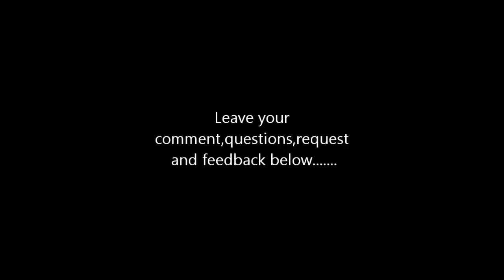Ralph Ramey Jr. Vlog 2 Part 1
Ralph Ramey Jr. on Organ, David Slater on Piano, Remon Sanders on Drums,and Mike Sercye on Bass